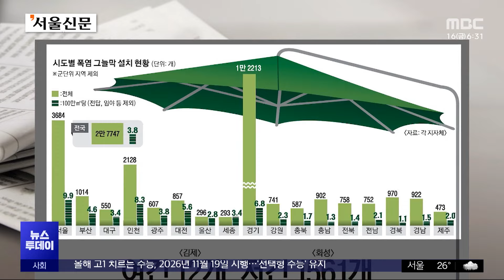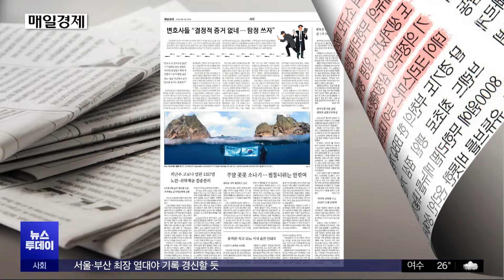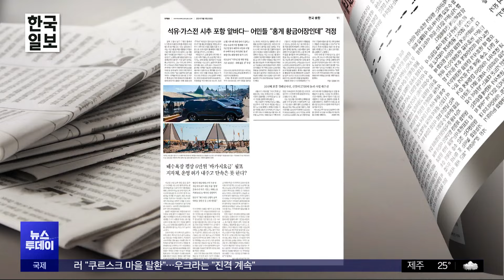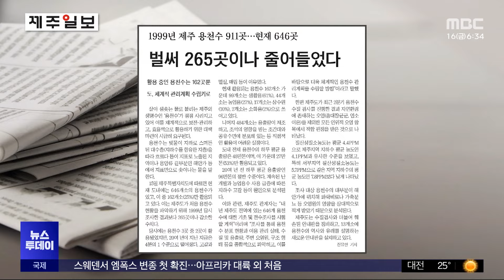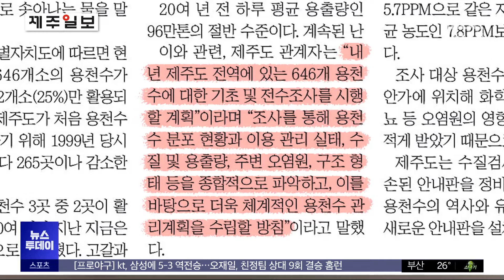[오늘 아침 신문] 여긴 12개, 저긴 1561개‥그늘막 최대 130배 차이 (2024.08.16/뉴스투데이/MBC)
◀ 앵커 ▶

'오늘 아침 신문' 시작합니다.

◀ 앵커 ▶

폭염이 계속되는 가운데, 지자체별로 그늘막 개수도 차이가 난다는 기사 먼저 보겠습니다.

◀ 앵커 ▶

서울신문입니다.